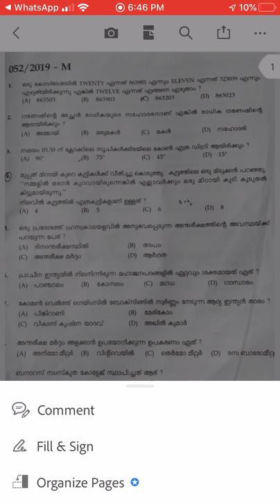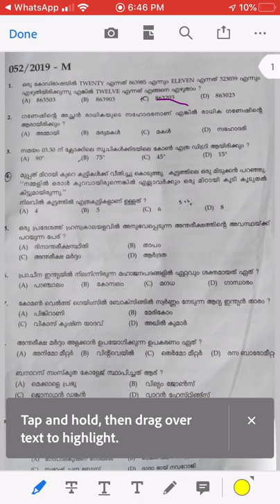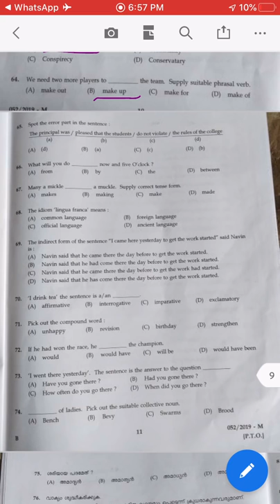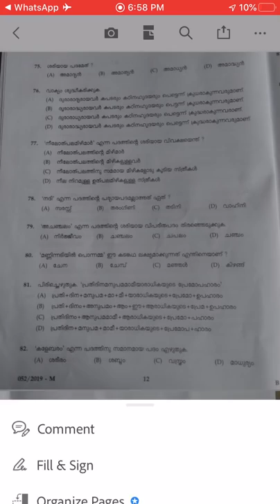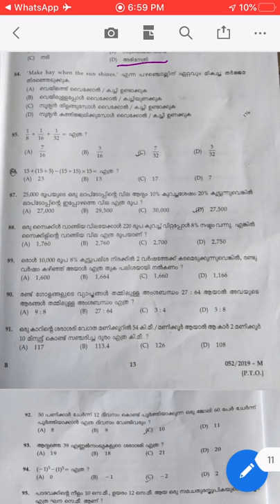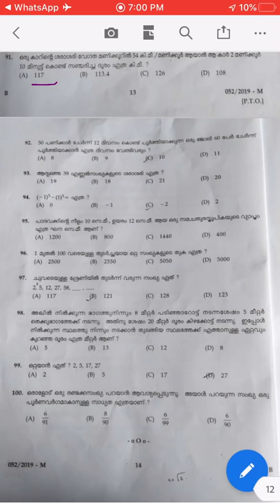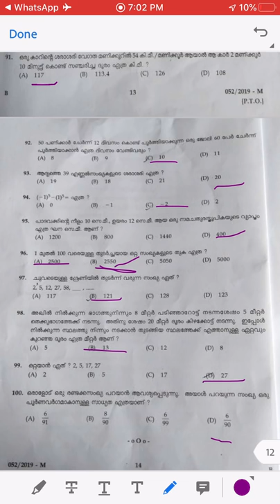VEO Answer Key || Cut off|| October 26 2019 || Kannur || Kollam